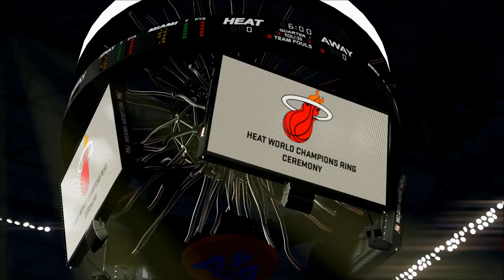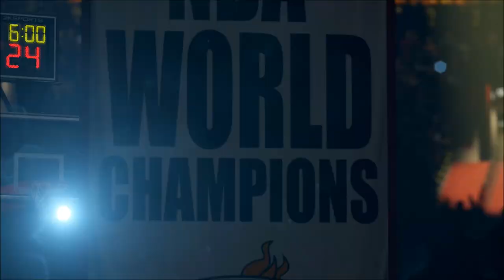NBA 2K16: MyLEAGUE - Rebuilding the Miami Heat! [PS4]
Here is another rebuilding video for NBA 2K16. I decided to rebuild the Miami Heat.

MyCAREER - A SPIKE LEE JOINT: Our most intense first-person narrative to date, written and directed by Spike Lee. For the first time, manage your off days and earn bonus content through connections, endorsements and a live practice environment.
2K Pro-Am: A groundbreaking new mode featuring fully customizable teams and 5v5 tournaments livestreamed on NBA 2KTV. Join forces with friends to create the perfect squad all the way down to custom logos, uniforms & arenas, or walk on and join any open game.
ENHANCED GAMEPLAY: A new motion engine generates smarter, hyper-realistic movement plus new ball & rim physics and player collisions, leading to a more intense and authentic on-court experience.
PLAY NOW ONLINE: This year, online head-to-head games matter. For the first time, your online head-to-head record will determine whether or not you advance to higher levels. As you level up, you'll unlock some of the greatest teams from NBA history to use in your games.
FEATURED DJs: DJ Khaled, DJ Mustard and DJ Premier produce our biggest soundtrack to date, featuring 50 dynamic tracks across 5 playlists and exclusive cuts from each DJ.
PLAY WITH MODERN LEGENDS: Step onto the court with 12 new legendary teams, including some of the most epic squads from the past 15 years.
MyPARK: Break ankles, drop dimes and create a street legacy at one of three newly enhanced parks. Show off your game to the world in new live-streamed competitive events.
MyTEAM: Collect past and present NBA players and customize your perfect team to go head-to-head in one of five unique game modes. Enjoy an all-new 3-on-3 online street mode called The Gauntlet, take your team online in Road to the Playoffs, face off against exclusive lineups in Challenges, or dominate current and historic NBA teams in Domination. Cards and game modes update dynamically throughout the season, ensuring a new experience every time you play.
MyLEAGUE: Custom build the league you want. For the first time, MyLEAGUE Online allows you to create an online league with friends and gamers from around the world. Play a single season, or up to an 80-year franchise. Virtually every detail of your league is in your hands.
MyGM: A completely re-imagined franchise experience, the immersion and depth of MyGM has been elevated to new heights. New features for NBA 2K16 include team relocation, Advanced Team Building, Summer Leagues, 3-team trades, and much more.
NBA 2KTV: 2K's groundbreaking weekly TV show INSIDE a videogame returns for a second season. Featuring special appearances from NBA stars, coaches and celebrities, game tips with NBA 2K16 producers, user generated content & livestreamed competitions, and exclusive locker code giveaways.